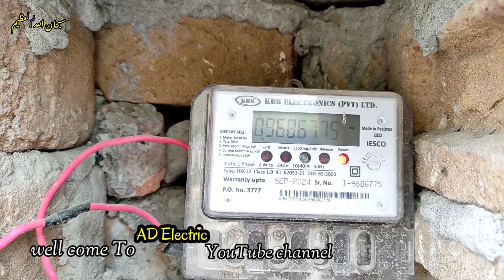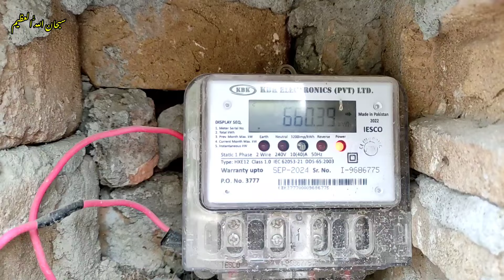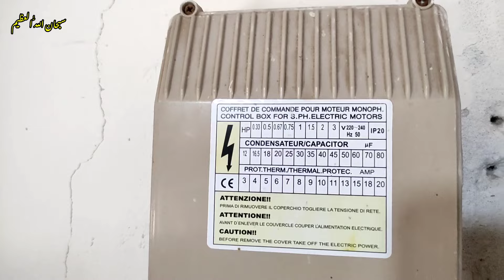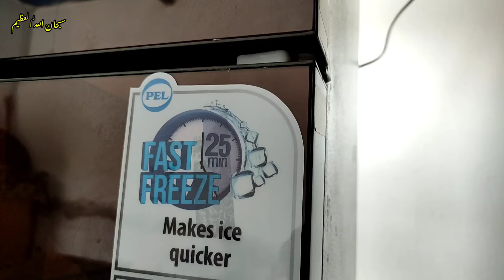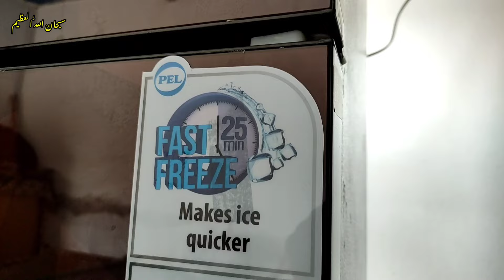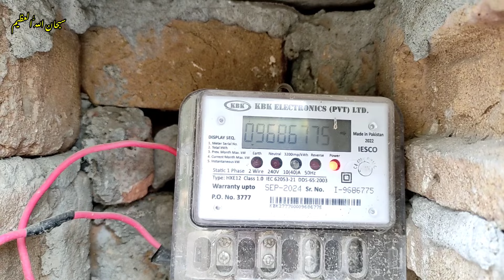How To Slow Digital Electric Meter In Pakistan | How To Reduce Electricity Bill By AD Electric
About This Video:
Today we are going to discuss about How to slow digital Electric meter legelly and how to reduce electricity bill how to save Electricity bill in Pakistan.

یہ میرے دوسرے چینل کا لنک ہے پلیز اس کو ضرور سبسکرائب کریں ۔۔ آپ کی محبتوں کا شکریہ

Your Queries 👇:
Meter slow karne ka tarika pakistan wapda digital meter slow
wapda Meter slow kaise karen
digital Meter slow Karne ka tarika
how to slow electric sub meter
meter slow by magnet
How to slow digital Electric meter
save Electricity
How to Reduce Electricity bill
Bijli ka bill kam Karny ka tarika
Electric meter key setting ka best tarika
digital Electric meter ko slow kaise kare
digital Electric meter reading show kaise karen
How to slow electric meter reading
How to make digital electric meter run slower
digital Electric meter slow down

Also here you will find a variety of videos about Engineering and Technology Including  unboxing, specially electric  tutorials in Urdu / Hindi.